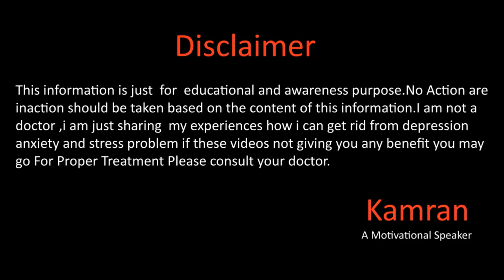What Is Happy Life By Kamran Sharif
Hope you all will be doing fine there in this video we will talk about the How we can stay happy all the time without anything for more details please watch the full video.
Gmail
You Mar Write us email at
Kamran Sharif
Question Answers

Why Depression Happens In اردو हिन्दी